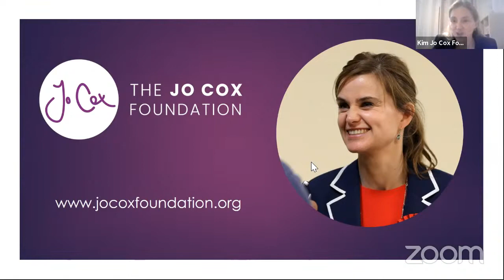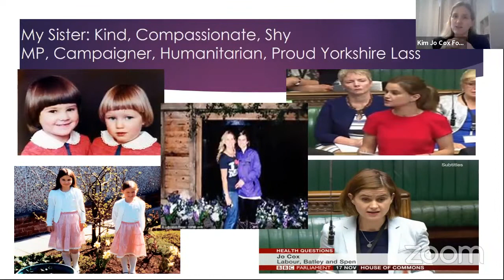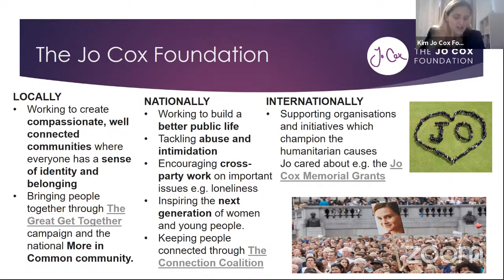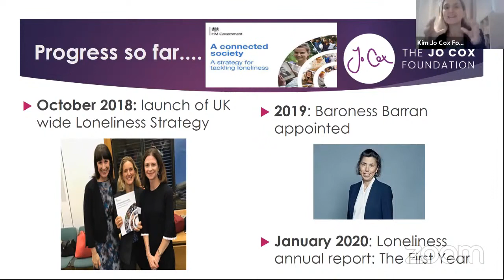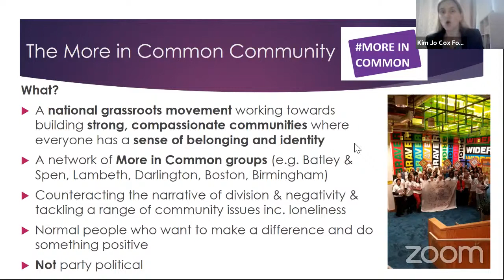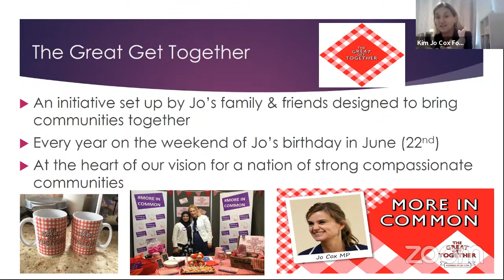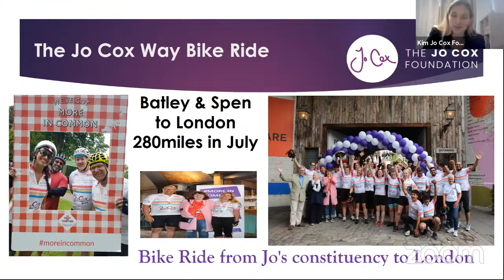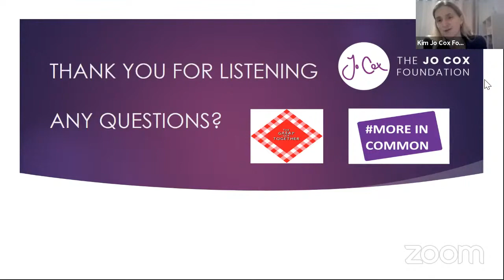"Jo Cox Foundation and More in Common" - Annual Forum - 3 Nov 2020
Social isolation and loneliness and their impact on people of all ages in communities across the District was the top priority for action overall across our network of Community Partnerships – six of the eight Community Partnership identified isolation and loneliness in their top three priorities. Today is about learning from experts in the field, but also hearing about local community-led projects and the impact that they are having in terms of connecting people in East Suffolk.